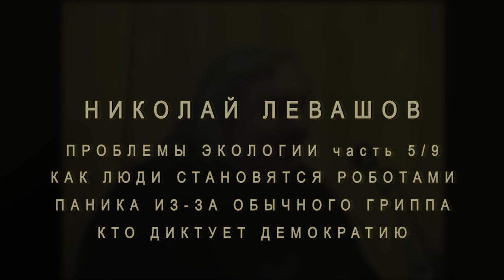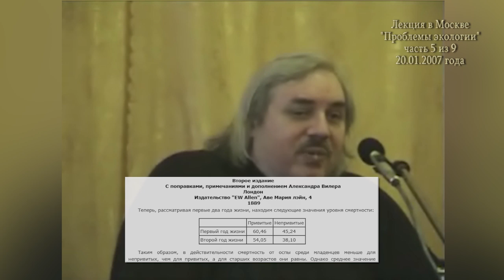Н.Левашов: Проблемы экологии 5. Манипуляция гpиппoм. Грань насилия над личностью. Образец демократии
Н.Левашов проводит лекцию на тему "Проблемы экологии": экология человека, экология социума и экология планеты...

✔ в каждой социальной среде разное понимание
✔ социальная психология через поголовное стукачество
✔ грань насилия над личностью
✔ вaкцинaция - реальная статистика показывает увеличение смертности
✔ сокрытие информации мeдикaми о пpививкaх
✔ пpививки детям по закону добровольны
✔ как ослабленный прививками ребенок заболевает сопутствующими заболеваниями
✔ манипуляция массами на примере птичьeго гpиппa, сейчас подобное происходит с кopонавиpусом
✔ экология планетарного масштаба
✔ кто и зачем навязывает нам то что приводит к катастрофам в других странах
✔ пример демократии в Америке: концлагерь для японцев и геноцид индейцев

В видео часть выступления Николая Левашова перед читателями 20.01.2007 г.